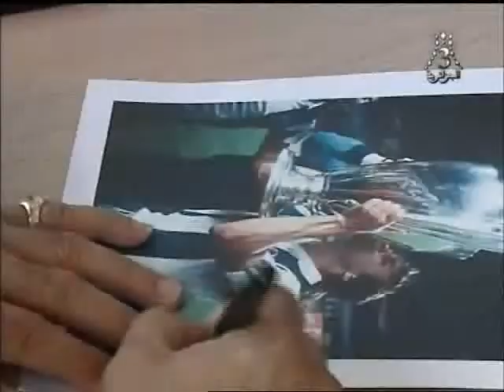Rabah Madjer nommé « ambassadeur de bonne volonté » de l'Unesco